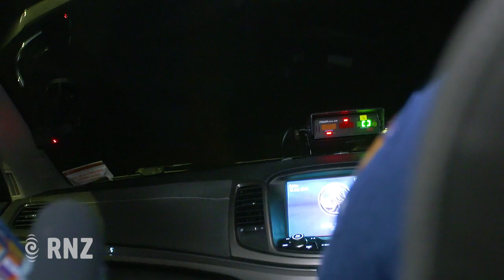Who's up at 5am? Papakura Police